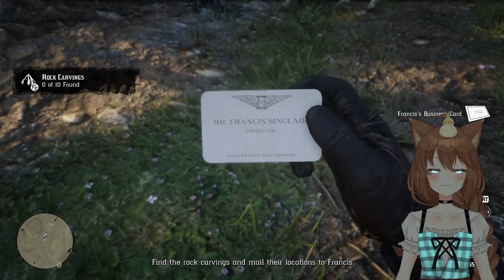A Bounty On A Gunslinger - Red Dead Redemption 2 - #31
Oh boy, guys. We are in for a long ride this time around. Konichinya and welcome to my playthrough of Red Dead Redemption, the prequel/sequel to 2010's Red Dead Redemption.  This game is really, really long, which means that this playthrough is going to be really, really long.

You can definitely expect me to waste a lot of time playing poker in this game.

Xbox One